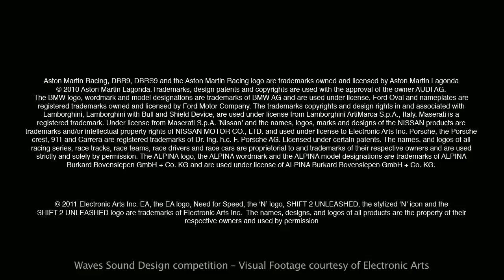Sound Design - Shift 2 Cinematic Trailer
This video was given to me for educational use in my sound design class with no audio. I created all sound effects for this clip. All sounds are created by Ethan Foss with Painted Sound Design.

Visual Content is property and courtesy of Electronic Arts and Waves Sound Design Competition